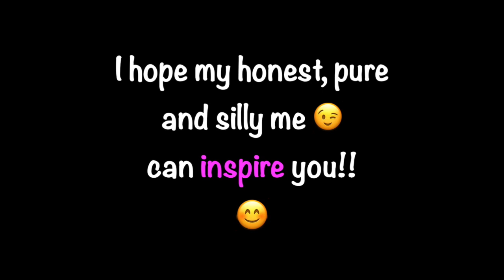I found a dead tree... & just HAD to dance with it 😉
I would love for you to send me clips of you dancing in nature or where-ever !! Maybe I can make a compilation of happy crazy dancing people 😍

You can send up to 1 min clips to my Instagram, whichever account you prefer 😉

Music by my friend @northernintrovert !! Go show him some love 💜